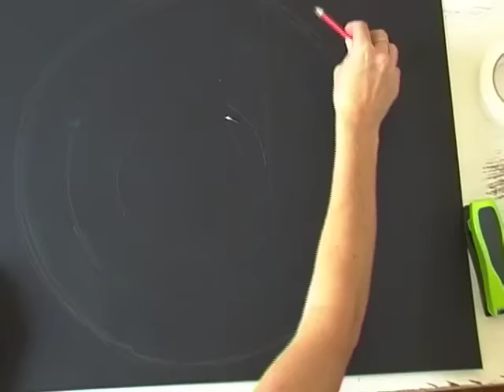How to make a witch's hat for a witch costume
Need a costume idea or a fast dress up? This no-sew witch's hat is perfect for any witch costume. Your little witch will love this kids costume for her next dress up party. This homemade costume is is a great Halloween costume too.